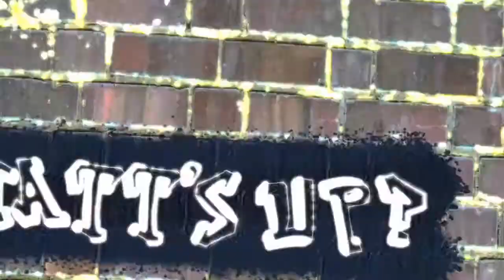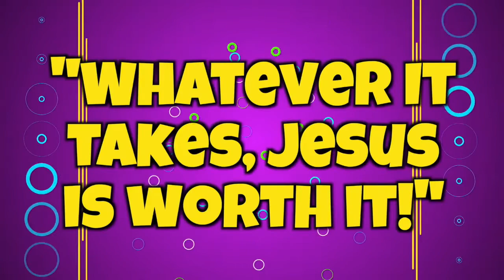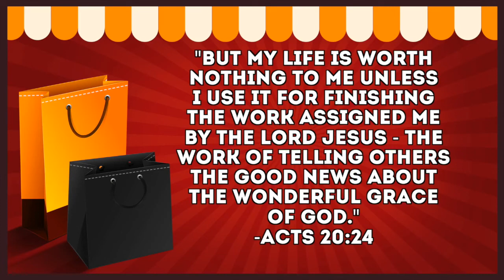Kids church online Wed March 25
Kids Content, Kids Lessons, Bible, Worship, Games.